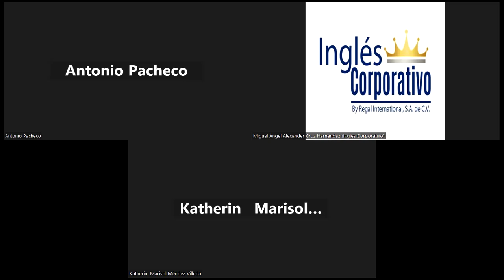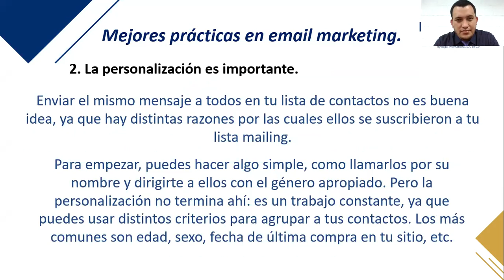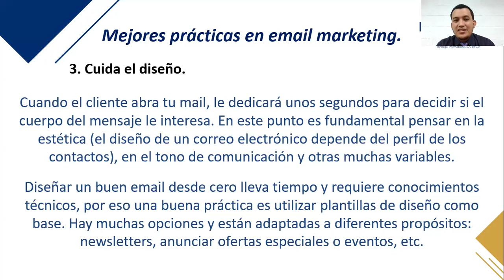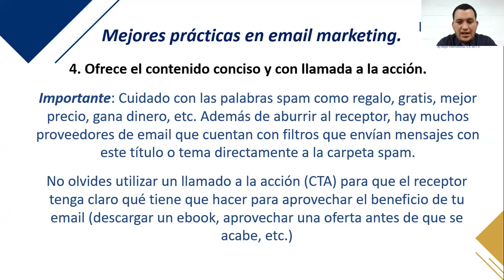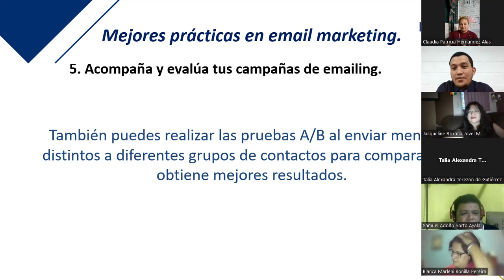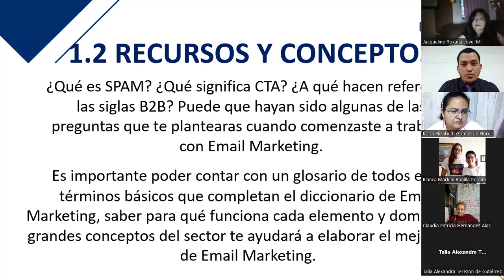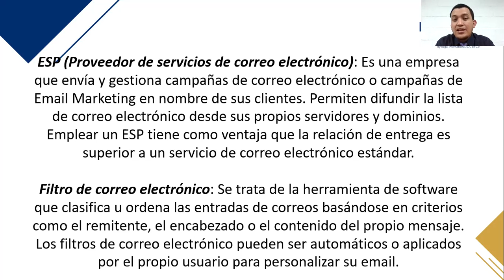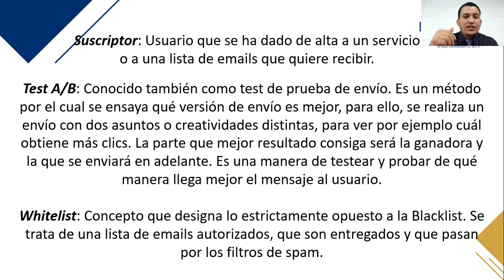Inglés Corporativo-Clase 3- 06-12-2022- Crear estrategias Email Marketing